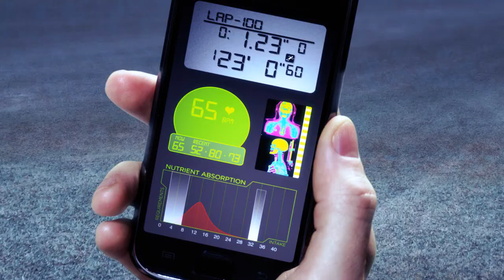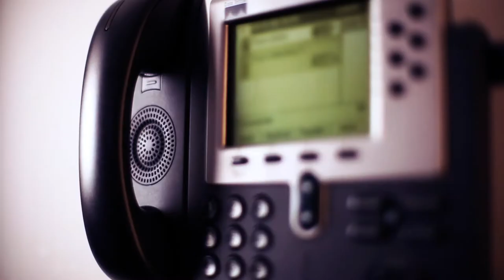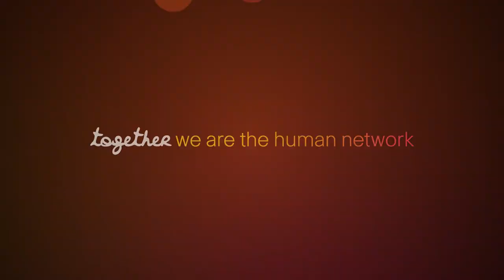CISCO.wmv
7 Set builds in a single studio, shot over 2 days.